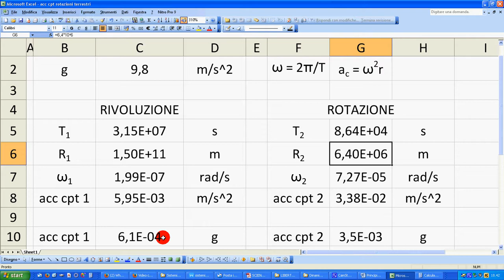12 acc cpt moti rotatori Terra b